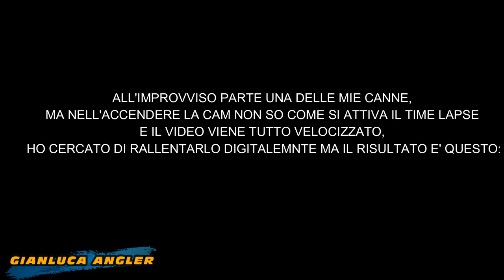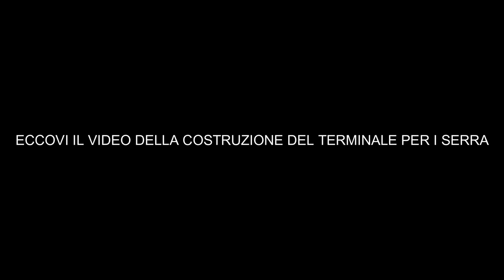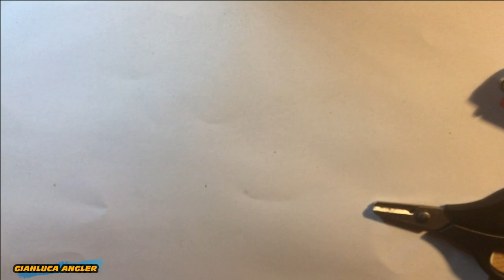PESCA AL PESCE SERRA: TUTORIAL COSTRUZIONE TERMINALE, INNESCO E CATTURE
Salve ragazzi eccovi un bel video sulla pesca del pesceserra dalla spiaggia, dove vi spiego anche come costruire il terminale con il cavetto e come innescare un tranciodicefalo flotterato.
Le catture non sono mancate!!
Non perdetevi il video!!
Per qualunque chiarimeno COMMENTATE😉👍

♦Se ti piace la pesca dalla barca⛵ non perdere questo video di una pescata con il palamito dove sono uscite due grosse Orate👑🐟 clicca qui

Seguimi anche su Instagram ( GIANLUCAANGLER) o su Facebook
BUONA VISIONE